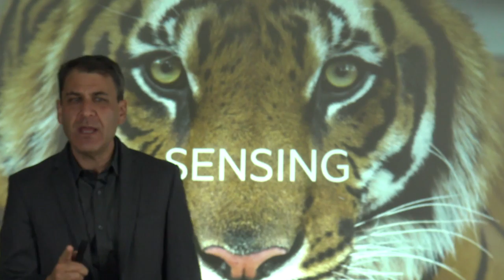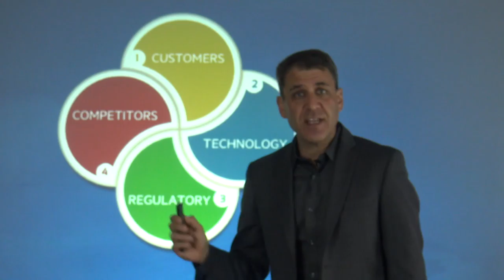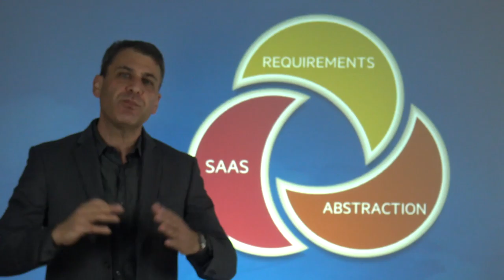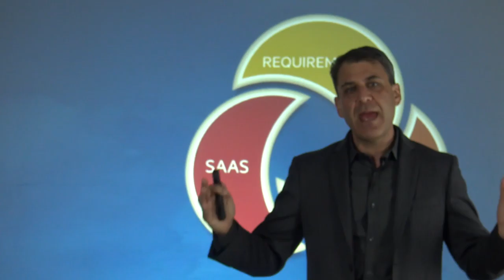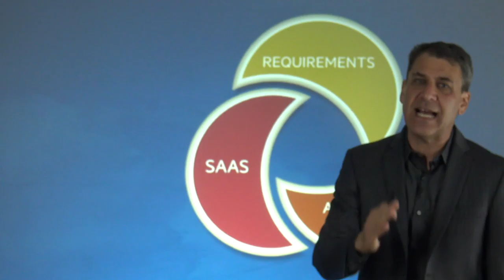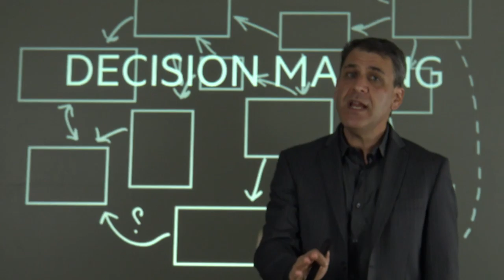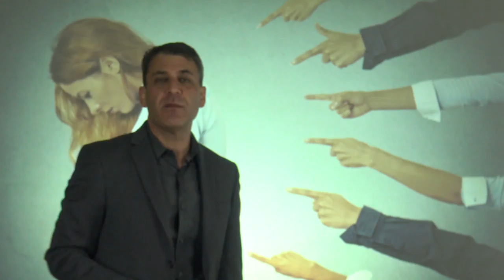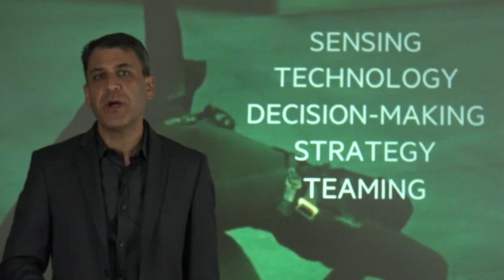FROM Digital Transformation Challenge Series: Organizational Agility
Why is it that we need so much agility for digital transformation? The answer is simple: the speed of digital.

Watch as Howard Tiersky, CEO of FROM, The Digital Transformation Agency, discusses the five types of organizational agility and key tactics for gaining agility in large enterprises.